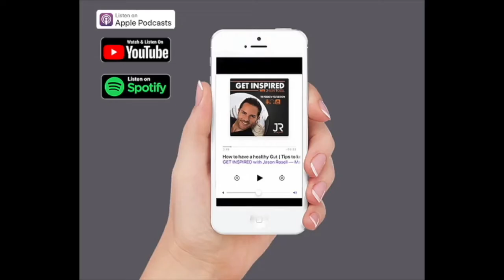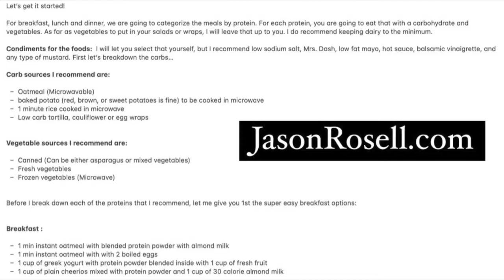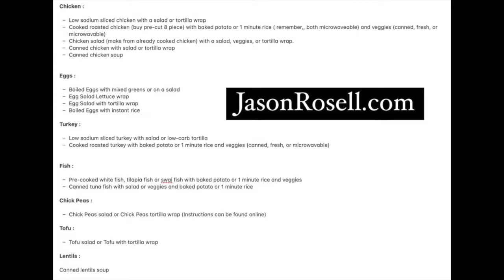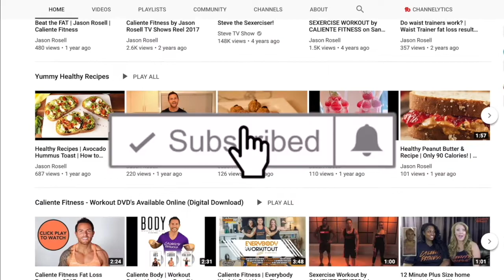NO COOKING high protein meal ideas for weight loss | Losing weight diet plan | Jason Rosell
Getting in shape and losing weight takes time. What is even harder, is eating healthy!
80% of what we all look like is based on what we eat. The other 20%?
10% is the workouts, and 10% is the genetics we have.

In today's episode, I give you some super simple and affordable meal ideas for weight loss! Have questions? Let me KNOW!